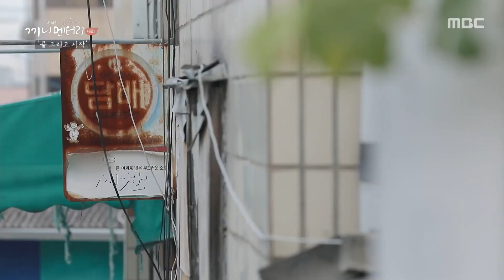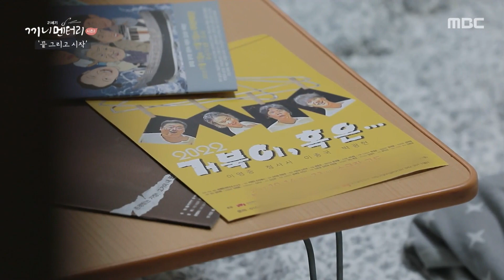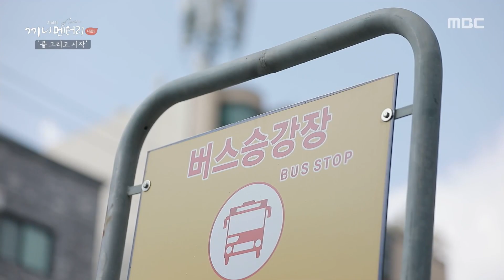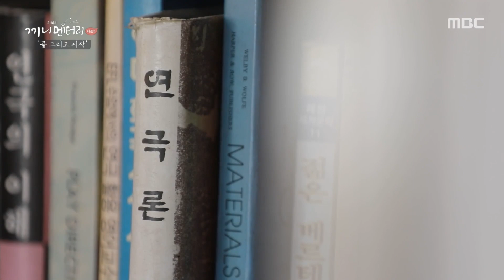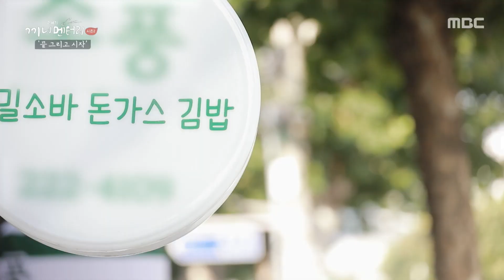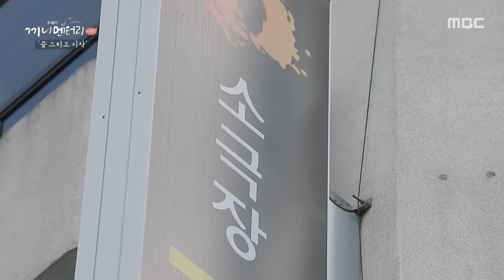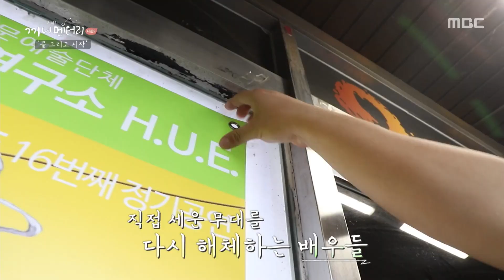끝 그리고 시작 | 21세기 끼니멘터리 시즌2 | 12월 15일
8회 ‘끝 그리고 시작’
끝이 있으면 언제나 또 다른 시작이 있다. 저마다의 방식으로 ‘끝’을 아름답게 마무리 짓고, 가슴 뛰는 ‘시작’을 준비하는 사람들. 그 시작은 늘 창대하게 빛난다.

00:00 오프닝

00:20 ▶ 찻집 세 자매의 느즈막한 점심
자신이 살던 소중한 터전에 작은 카페을 운영하고 있는 언니와 막내 동생. 어린 시절을 함께 보냈던 집에서 카페를 운영하게 되었는데요. 건강이 좋지 않으신 어머니를 자주 뵙기 위해, 집을 찻집으로 변신시키셨다 해요. 늘 흩어지기만 했던 집이 모임의 장소가 되고, 사랑이 가득한 장소가 되었다고 합니다. 일곱 식구의 추억이 담긴 낡은 집에 숨을 불어넣어 이제는 동네를 따뜻하게 밝혀주는 가로등 같은 존재가 되었습니다. 우애 깊은 세 자매가 함께하는 식사는 정겹고 따스하기만 합니다. 도란도란 사랑이 넘치는 세 자매의 식탁을 엿보았습니다.

14:22 ▶ 한 해 농사를 마무리하는 농부의 점심
충남 부여에서 34년 째 농사를 짓고 있는 농부 부부. 농약 없이 유기농으로 짓는 농사인 만큼 더 많은 공을 들이고 있다고 해요. 사만 평 밤산의 농작물들을 수확 할 때면 어김없이 일손을 돕는 동네 분들이 있어 행복하다고 합니다. 1년 농사의 끝과 시작을 언제나 함께하는 김가령 농부의 점심 식사는 과연 무엇일까요? 몸과 마음으로 예쁘게 기른 밤과 농작물들로 건강하고 맛있는 밤표고버섯전골이네요! 정성이 가득한 한 끼 식사, 보기만 해도 군침이 돕니다. 지글지글 맛있게 구워지고 있는 표고버섯전도 어찌나 맛있게 생겼는지. 동네 어르신들과 함께 하는 식사는 더없이 즐겁고 행복하죠. 모두들, 가을 내내 고생 많으셨습니다.

27:40 ▶ 대전 연극인들의 저녁
이른 아침부터 시끌 시끌. 이 네 남자의 정체는?! 꿈과 열정이 가득한 이들은 바로 연극 배우입니다. 다양한 작품을 통해 숨 가쁘게 달려온 네 남자. 자취방에서 동고 동락하며 열심히 연극을 준비하는데요. 마지막 공연 날까지 대사 하나하나 체크하는 배우들. 하나 둘 모여드는 관객들의 모습에 긴장도 부담도 되지만, 무대에 올라서면 행복하다고 하네요. 연극이 끝나고 난 뒤 서로를 토닥이며 먹는 밥은 얼마나 맛있게요. 사사 배우의 어머니께서 토종닭 백숙과 오징어 숙회를 해주셨습니다. 그간 힘들었던 시간들은 따뜻한 음식과 오가는 격려 속에 사르르 녹아내립니다. 배우만큼 가슴 뛰게 할 일은 없다는 이들은, 또 다른 관객들을 기다리며 2023년으로 달려나갑니다.